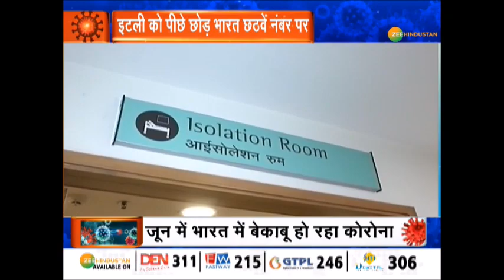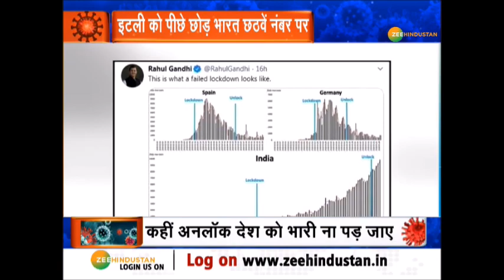Corona के मामलों में Italy को पीछे छोड़ छठा सबसे ज्यादा प्रभावित देश बना India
India, Italy को पीछे छोड़कर Coronavirus वैश्विक महामारी से सबसे बुरी तरह से प्रभावित दुनिया का छठा देश बन गया है. देश में पिछले 24 घंटे में सबसे ज्यादा 9,887 नए मरीज सामने आने के साथ ही COVID-19 के मामले 2,36,657 हो गए हैं.

About Channel